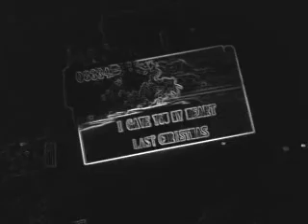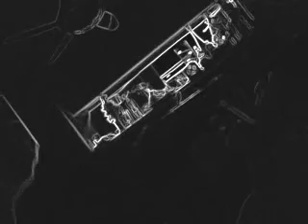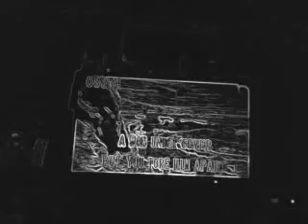Budah & Mex- last christmas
Singing kareoke